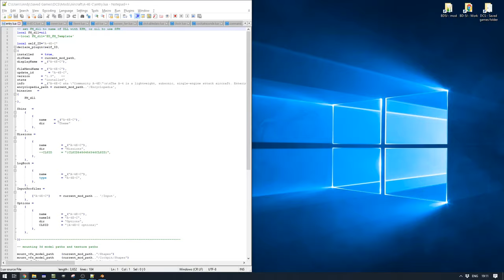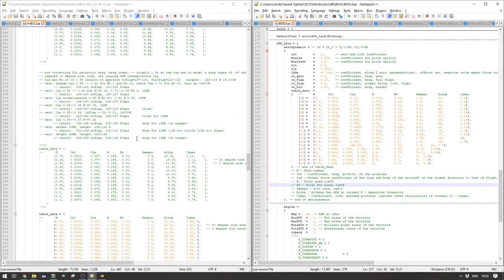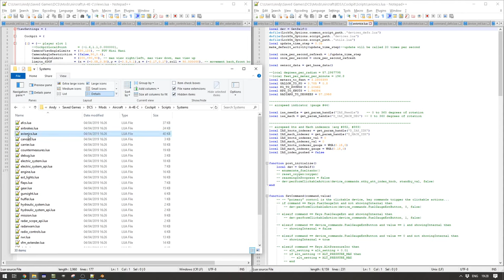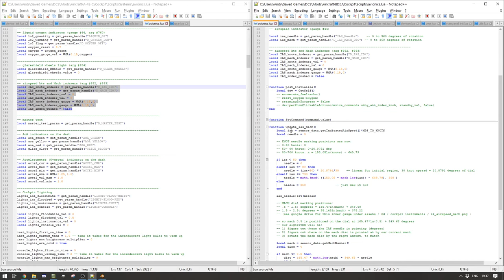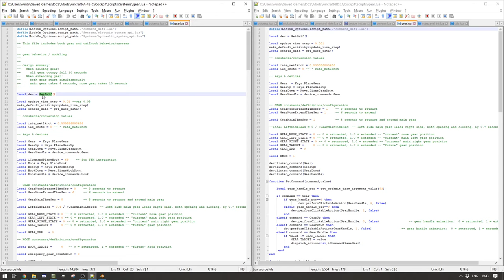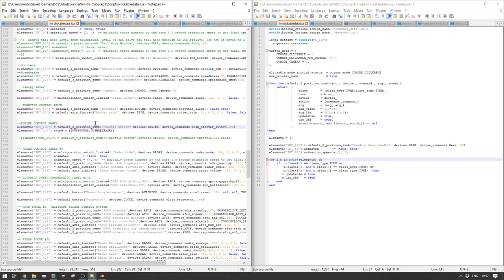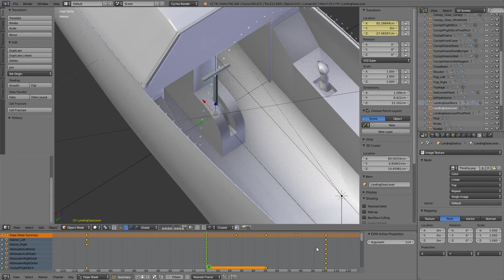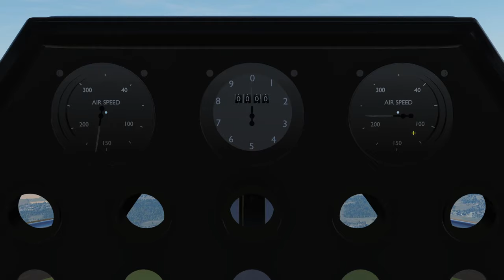Blender to DCS World Bede BD-5J - Part 42 (LUA)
Going through some of the LUA.